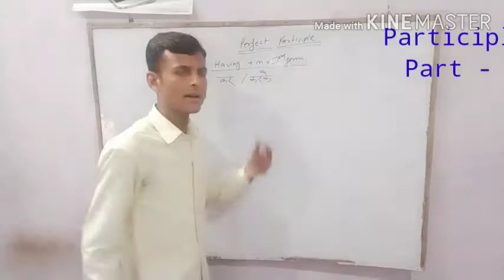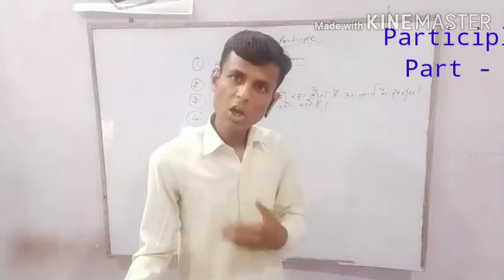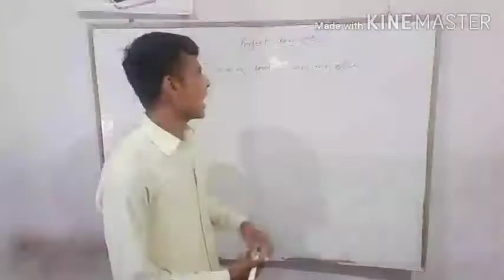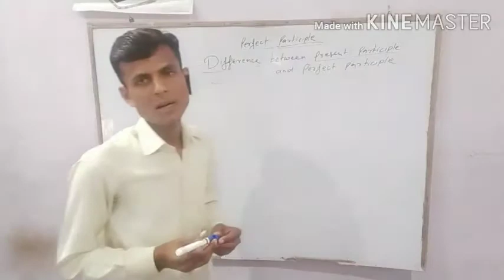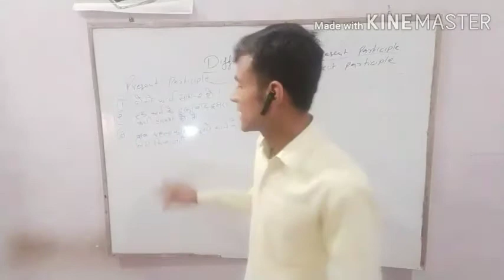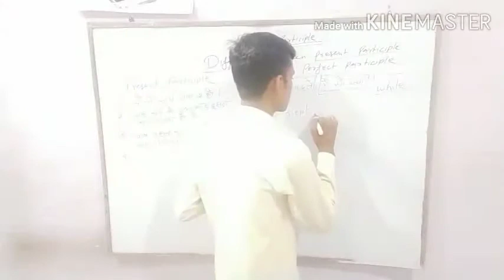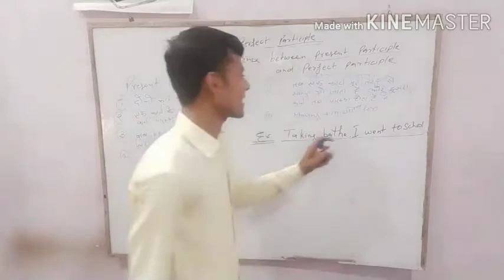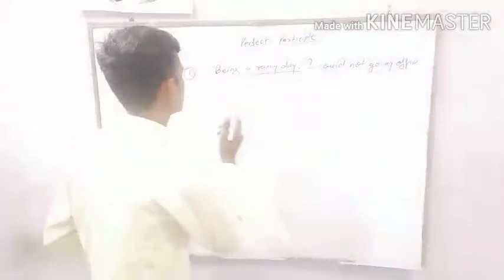Chapter - Non - Finite Topic - Participle Part - 2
this is useful for all exam